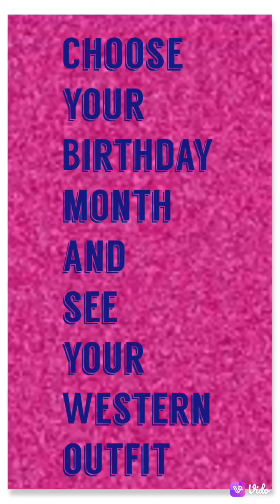Choose your birthday month and your Western outfit youtube shorts